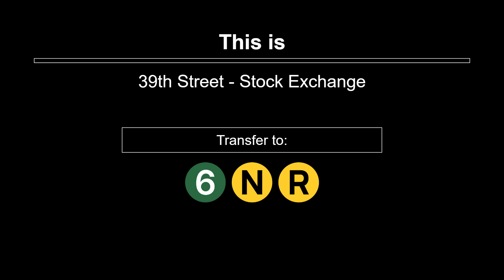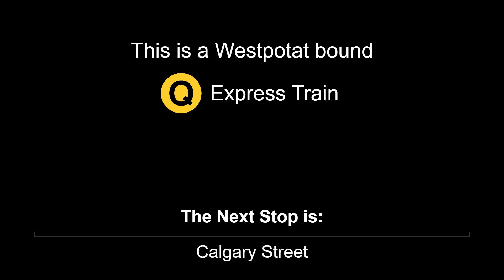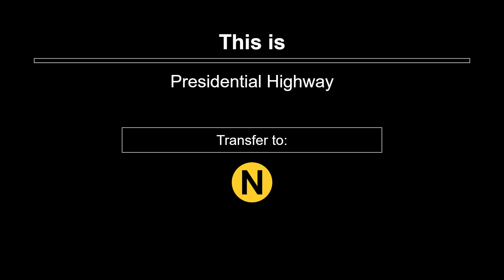PTA Subway: R179 (Q) Express Train Announcements to Ridgeworth Island (From 53rd Street)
Automated Train Announcements of an R179 (Q) Express Train to Ridgeworth Island - Visian Avenue,

(Q): From 53rd Street, Potatoburg, to Ridgeworth Island - Visian Avenue, Westpotat
via Madison Avenue Express, Stanhope Tunnel, & Callaghan Express

PTA Announcements by: @GCTrains

PTA Subway: Callaghan & Madison Avenue Lines - (N) (Q) (R)
[Version 1.1]